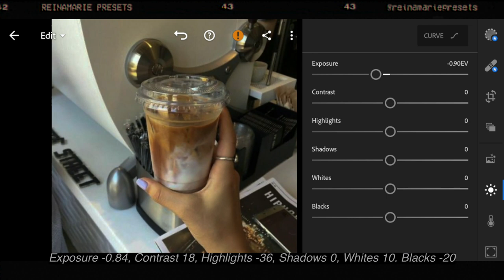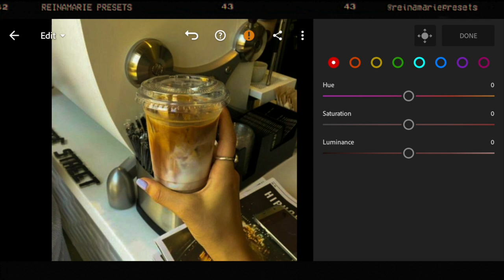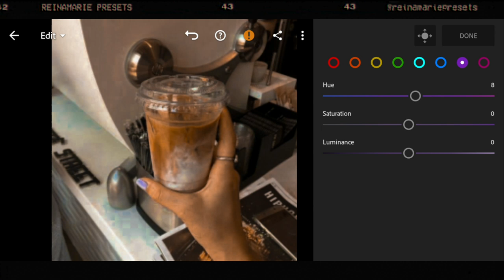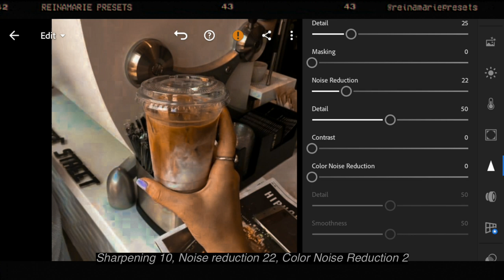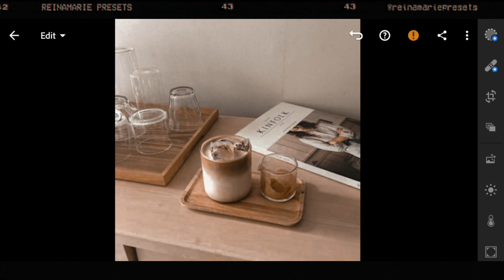DALGONA COFFEE PRESET Lightroom Mobile Tutorial Free DNG | Preset #91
DALGONA COFFEE PRESET Lightroom Mobile Preset Tutorial Mobile

➭ Get the password by watching the entire video. Watch the video using Youtube app for the password to pop up.
➭ The Password will appear on the video.

FAQ:
Where do you edit your thumbnails?